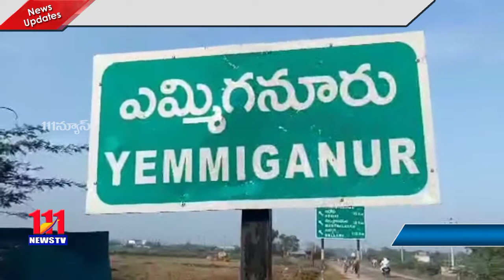ఎమ్మిగనూరు ప్రభుత్వ ఆసుపత్రిలో ఘనంగా అంతర్జాతీయ మహిళా దినోత్సవం // 111news